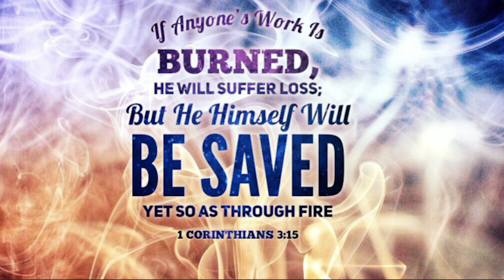WWJ-64 WILL YOUR LIFE TURN TO ASHES & SOOT--OR BECOME AN ETERNAL TREASURE TO JESUS?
I carry with me a reminder of God's incredible plan of marriage to my beloved friend, partner, wife, and help meet --for me everywhere I go.

It is a piece of gold. Most of you here this morning have one, too.
It is a ring. You also have that reminder if you have anything made of gold, silver, or precious gemstones. Or at least after this morning, they can become a reminder of God’s plan to you of God’s plan for your life.

What will you end up with from your life lived on planet earth? God says all we will hold in our hands at the end of life will be either ashes or treasures.

For every day, every hour, and every moment lived -- God is going to reduce EVERYTHING to smoke and soot, or one of three things – gold, silver, or precious stones. Which do you think is better? Your life today reflects what you believe about the end result you desire – ashes or treasures.

Open with me to 1st Corinthians 3.10-15. When we get to 1st Corinthians we will discuss far more about why God chose these symbols of our life.

The first three substances -- gold, silver, and precious stones are very identifiable. They are hard to change. Gemstones can be crushed, ground, or milled as flour and yet NEVER lose their distinct crystalline structure. An amethyst is rhomboid in structure, whack it with a hammer, crush it to powder – every piece will be rhomboid. Topaz is orthorhombic – the same is true to the minutest speck. Rubies are hexagonal to the minutest speck; and so through every precious stone. Gold is one of the heaviest minerals and therefore can be panned easily because the Gold sinks to the bottom, below the other substances. In addition, it can be easily separated from other substances due to weight differences. Gold is the most malleable and ductile substance known. It can be flattened out to less than .00001 (hundred-thousandth) of an inch and a 1 oz. (28 gram) mass can stretch out to a distance of over 50 miles (75 kilometers)!

These three precious substances are also very scarce. It is hard to find much of any of them so they are called precious. They are all out of sight (underground) and hard to get. They also are very enduring able to withstand all the elements – fire, water, storms, and time. Gold is also one of the most resistant metals. It won't tarnish, discolor, crumble, or be affected by most solvents. This adds to the uniqueness of this mineral.

The other three substances Paul names are all above ground, very visible (wood of trees, hay of grass, the stubble of straw), very fragile – they burn, they die from insect attack, they rot with water; very soft (they can be easily ground up and lose their identity); very plenteous (they grow everywhere).

But gold and silver and precious stones all have a problem. They are not usually beautiful in their natural state. They need some purging, refining, and polishing. My wedding ring is made of precious gold. It has a soft and beautiful shine that reflects an incredible change that has taken place. You see gold and silver rarely occur pure and shiny in their natural state. “The mineral Gold is almost always mixed with a small amount of silver, and sometimes contains traces of copper and iron. A Gold nugget is usually 70 - 90 percent gold, and the remainder mostly silver.”

Think of this verse the next time you look at anything that shines with the luster of gold or silver.

“God has a plan to make us valuable, precious, and enduring. In nature, gold is usually found in combination with other minerals, principally silver, lead, copper, and zinc. The process of refining, or purifying, gold to the point where it is truly a precious metal - and a useful one - involves the use of intense heat and caustic chemicals. What is more satisfying after working hard to polish a piece of fine silver than to look into its gleaming surface and see your face? How would we know what we look like as we face each day if we could not look into a mirror, the reflecting surface of which is a thin layer of silver? But think of what the silver had to be put through in the refining process.

God’s pruning is the refining process through which the believer must pass before God can look at him and see His own face. Actually, God is looking for the image of the Lord Jesus Christ. “Whom He did foreknow, He also did predestinate to be conformed to the image of His Son” (Rom. 8:29).

As we undergo God’s pruning, He is removing from us that which dims the image of Christ in us. God has a model or pattern to follow as He fashions the lives of His children. That pattern is Jesus Christ. And God’s great purpose is that Christ should be “formed in” us (Gal. 4:19).”
(WWJ-64; 040919AM)